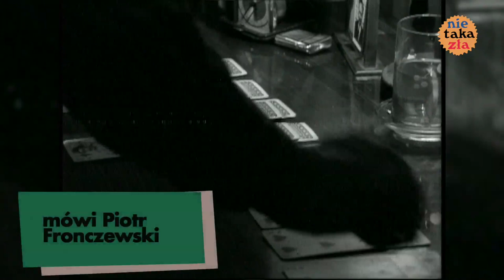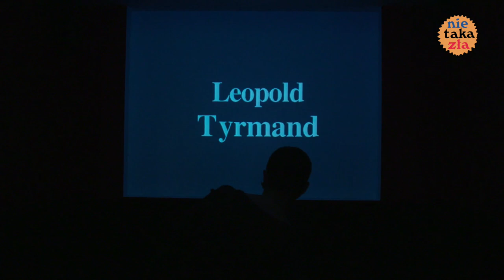Wyznania Obywatela T. // Pokaz monodramu „Dziennik 1954” z gościnnym udziałem Jerzego Zalewskiego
🤓 PRZENIEŚ SIĘ DO WARSZAWY LEOPOLDA TYRMANDA I ZOBACZ INNE FESTIWALOWE WYDARZENIA ON-LINE

Zapraszamy na jedyny w swoim rodzaju pokaz monodramu z 1995 roku pt. „Dziennik 1954” według Leopolda Tyrmanda, w którym główną rolę zagrał Piotr Fronczewski. Projekcja odbyła się w klimatycznej sali kinowej Muzeum Życia w PRL. Gościem specjalnym spotkania jest reżyser monodramu Jerzy Zalewski, który opowie o realizacji tego projektu.

Reżyseria i gość specjalny: Jerzy Zalewski
Miejsce: Muzeum Życia w PRL, ul. Piękna 28/34